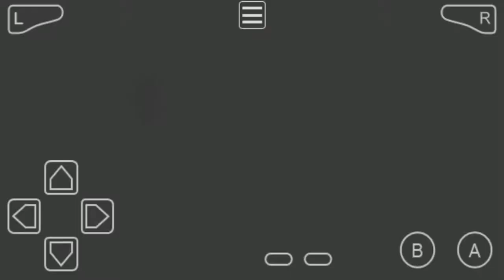Mother 3 - Chapter 6